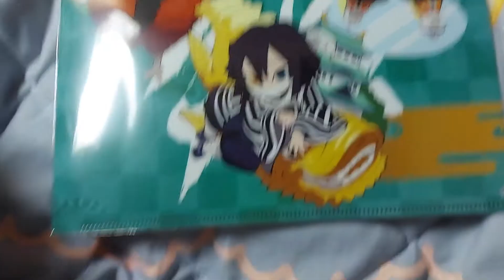「鬼滅の刃」全集中展 ご当地SD A4クリアファイル【愛知】